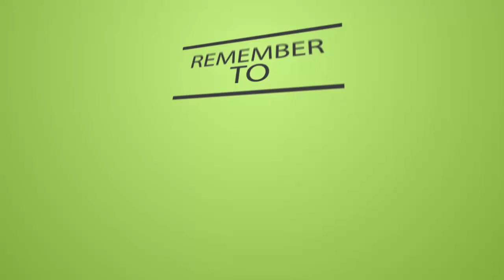Simple Diet - 3 Drinks That Are More Effective Than Lemon Water for Weight Loss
3 Effective  Drinks for Weight Loss
Are you sipping on these?